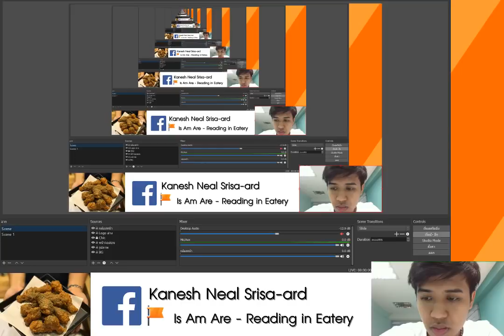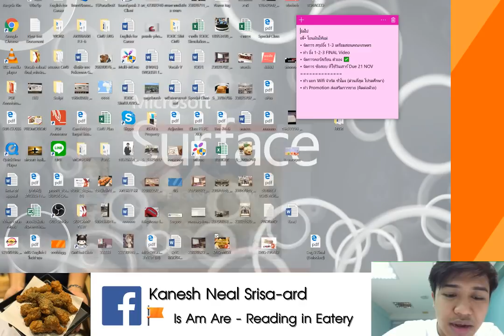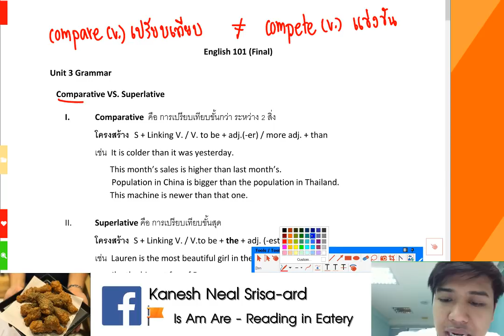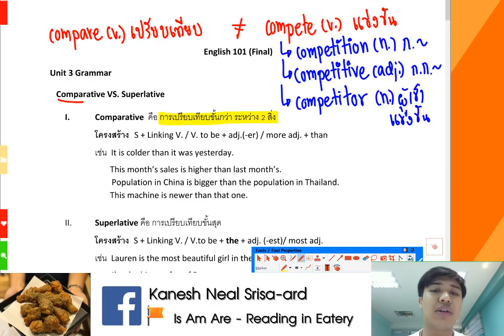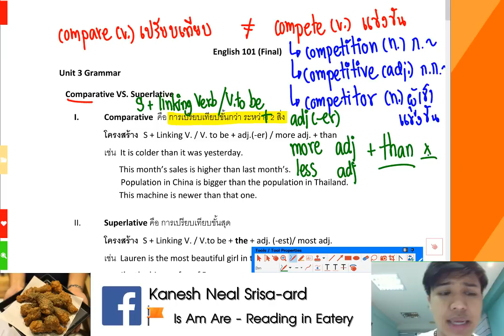Final English CMU (1/6) by P' Neal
ร้าน Is Am Are - Reading in Eatery

ดาวน์โหลด เอกสารสรุป อิ้ง 1 Free: